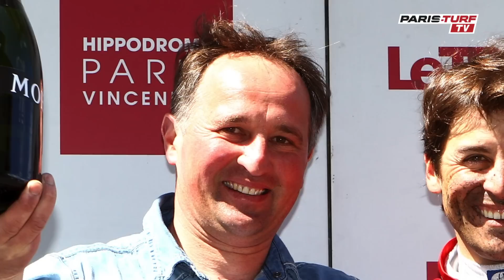Paris-Turf TV - Sébastien Guarato : Bocage d'Ortige